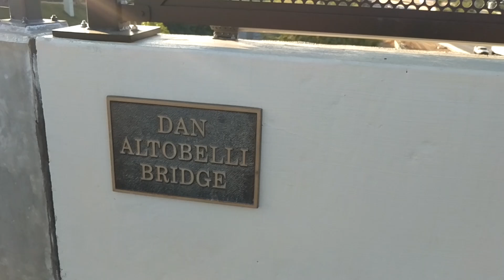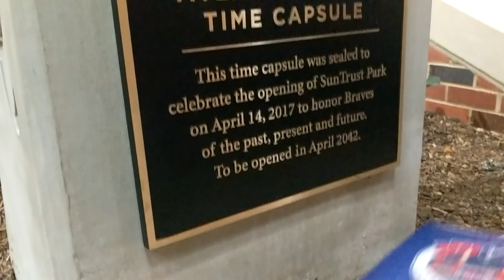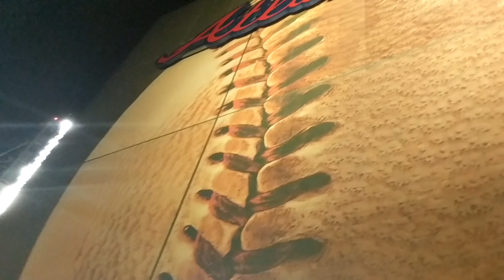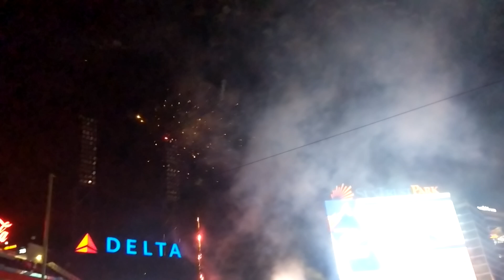MY DAUGHTERS FIRST BASEBALL GAME AT SUNTRUST PARK!!!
We went to Suntrust Park for the first time on Friday September 22nd. This was also my daughters first professional baseball game. In the end she had a blast and loved it! Check out what happen!